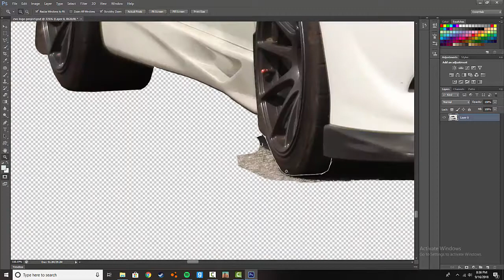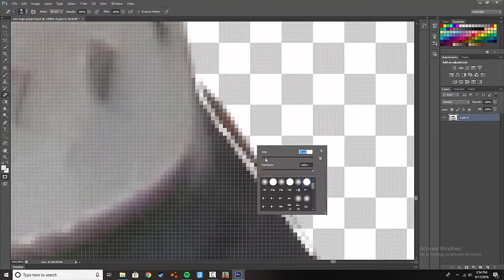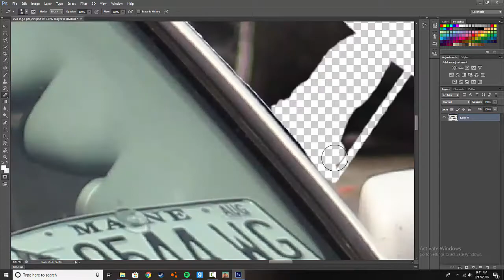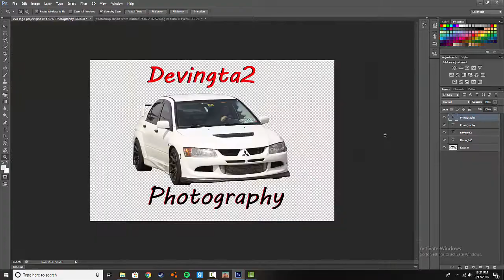evo logo edit